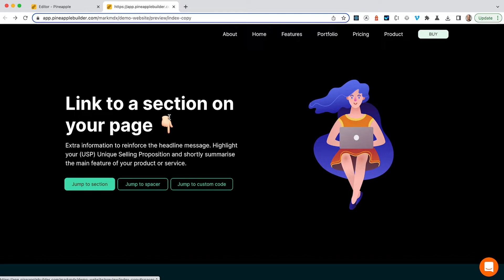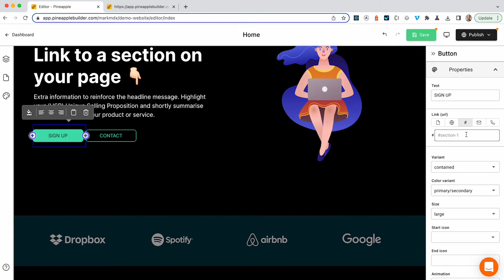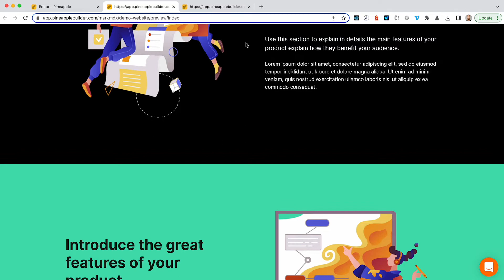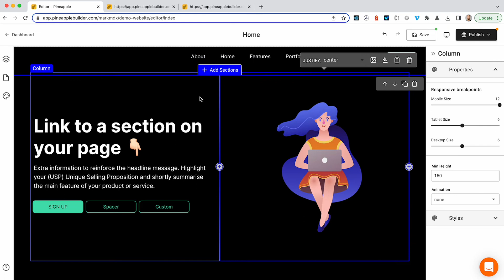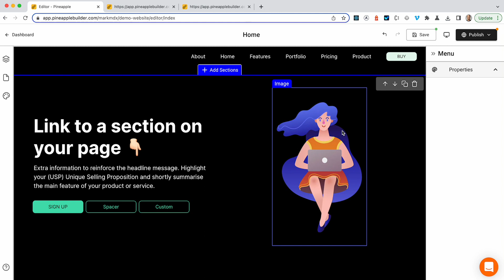Add anchor link to go directly to your section - Pineapple Builder